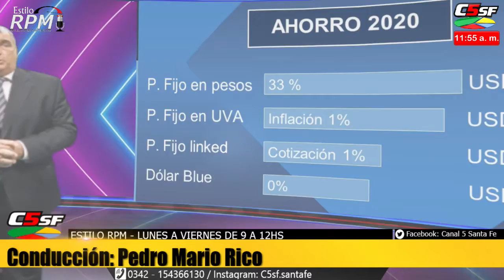Pedro Rico - La apuesta económica del Gobierno Nacional - Martes 22 septiembre 2020